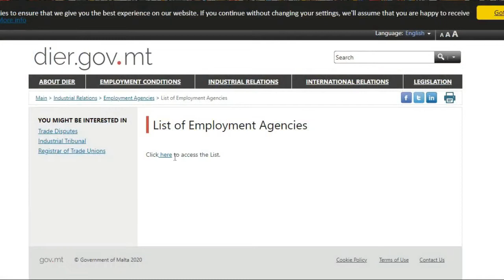maltajobs Malta Jobs Program 2022 Urdu Hindi By Easy Visa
Malta Jobs Program 2022 Urdu_Hindi By Easy Visa

Web: 5staraviation.pk